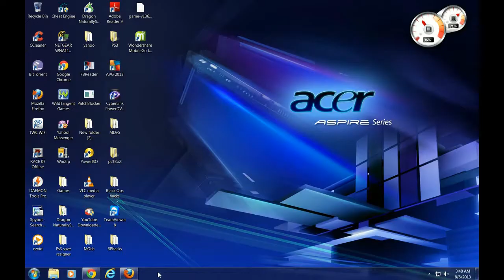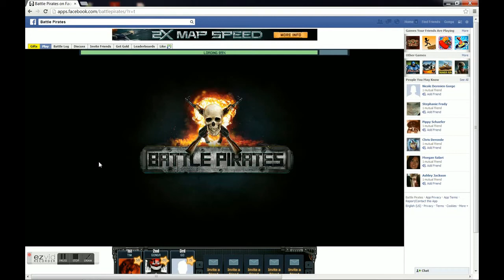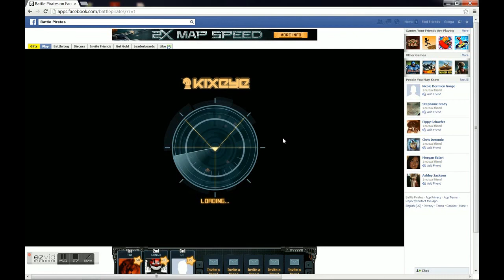Repair Gitch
For this to work u need to be in ur top 3 Friends... try it with a small ship first off  In map view and small screen wait for the damaged fleet to return to ur base. Once it's inside view 1 of the 2 other bases in ur top 3.. when in seeing ur friends base view ur base ( do not hit return to base tho) go to fleets and launch the fleet u have just damaged... it should be full health here.Once on the map press play at the top, this will refresh u back into ur base back to map recall the fleet and it should be good..If the base u view or ur shock crashes u will end up with dead fleets.. u can refresh while u have fleets launched and u can repair all 10 fleets at once this way to... u get the xp and res